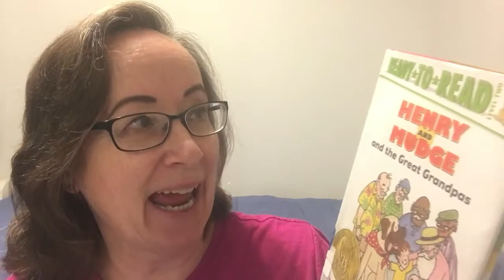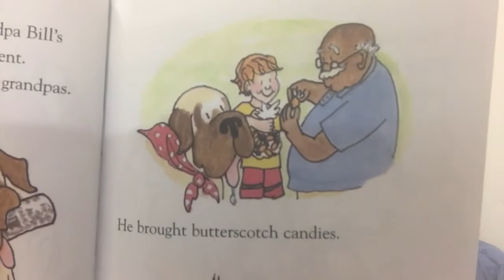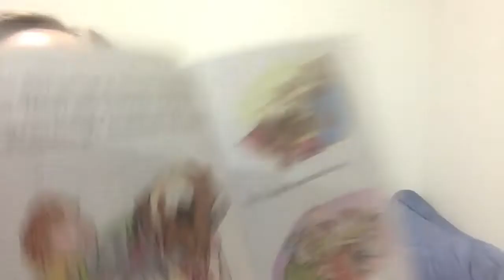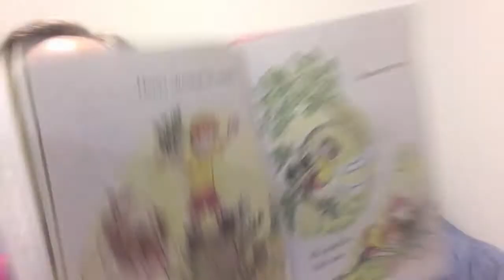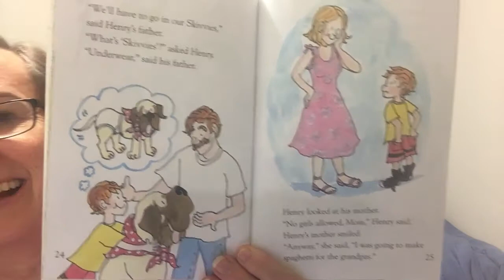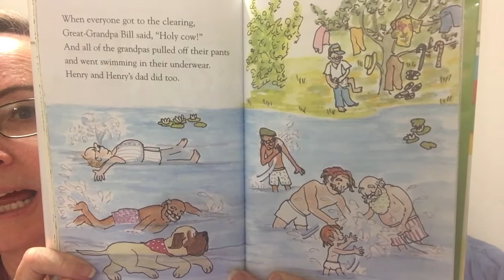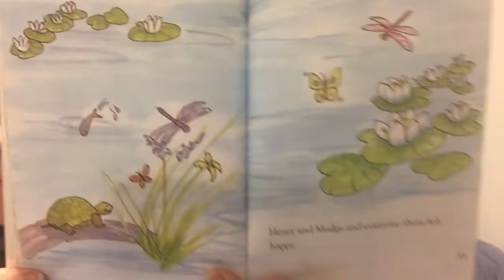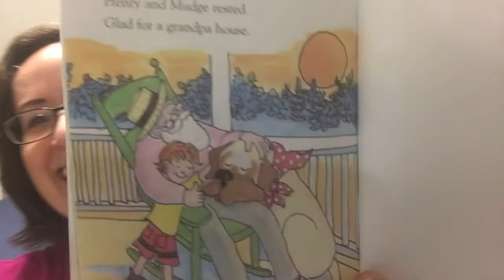Henry and Mudge and the Great Grandpas